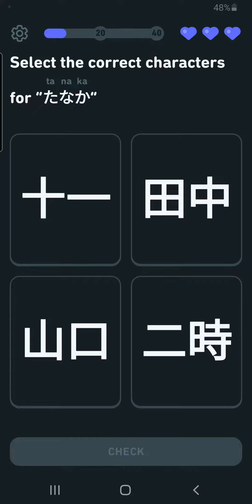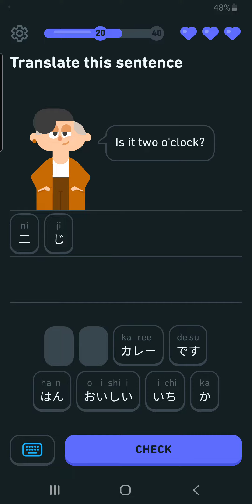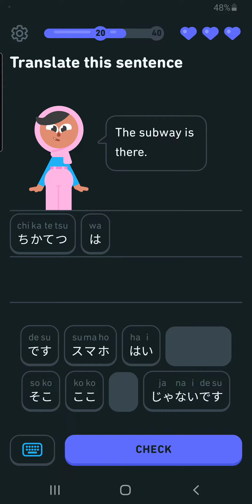Unit 6: Talk about a town, use numbers, Legendary 7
Unit 6:  Talk about a town, use numbers

Legendary 7